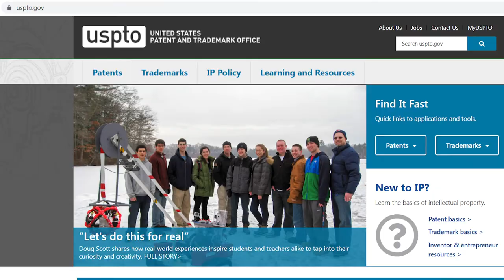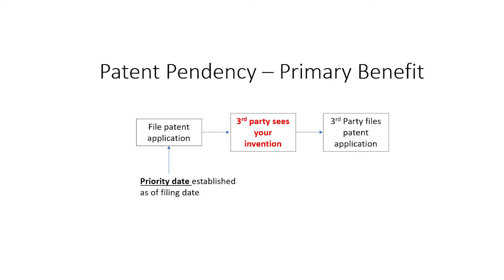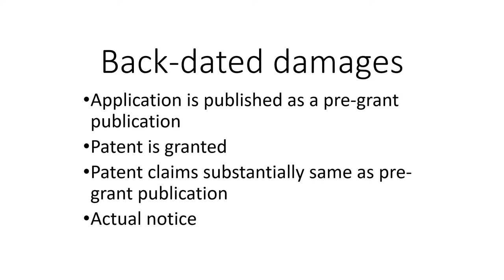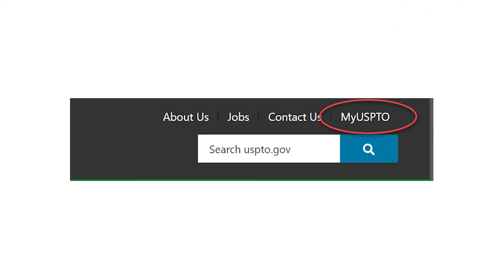Benefits of patent pending status and how to track a competitor's USPTO application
I discuss the rights of the inventor when they are patent pending.  Can they sue anyone when they don't have a patent? I also discuss a few simple tips you ought to do when you receive a cease and desist letter.

0:00 Introduction
0:15 Inventor's patent pending rights
0:21 Patent pending definition
0:33 Patent pending warning letter
0:43 Why get patent pending?
0:50 Patent pending gives you priority
1:31 Patent pending infringement
2:10 Steps for competition
3:03 Track application's progress
3:41 Setup auto update of application's progress

For more information on the benefits of patent pending status,